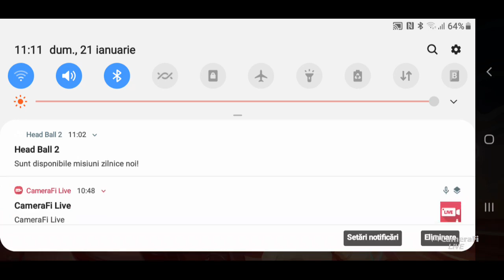LIVE - Ne jucăm Null's Brawl (Fără Sunet)